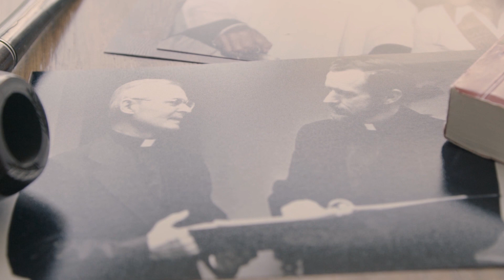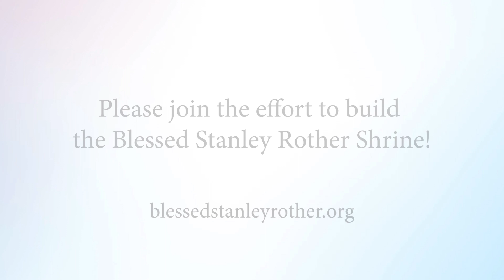Blessed Stanley Rother Shine Building Fund Video